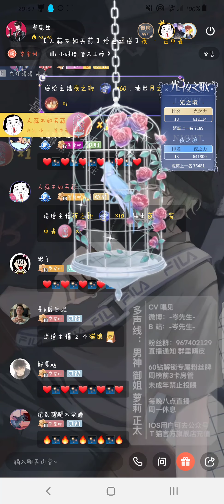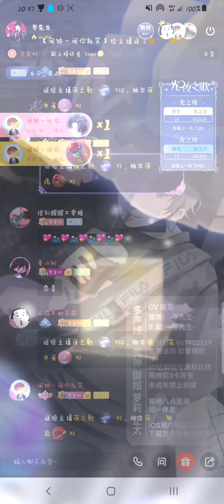岑先生－迷迭香♡（限定低音／2021－0731）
單純喜歡所以屏錄，有公開的都是因為真的超級喜歡♡
有違規可以留言看到會立馬撤掉！
Q群跟直播間都有偷偷蹲(淺)著(水)歡迎找我(?)
Q群：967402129(敲磚-兩劇一歌♡)
貓耳FM：岑先生 (晚上8.開播&週一休息唷♡)